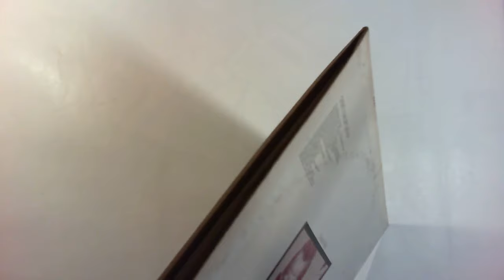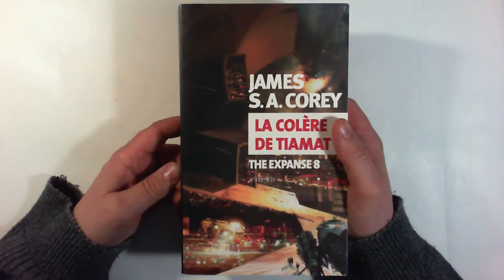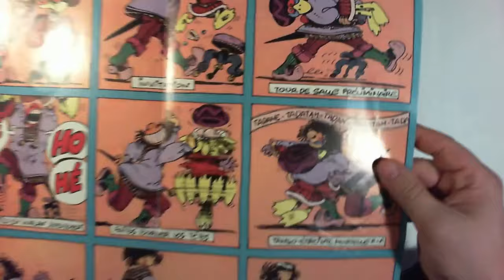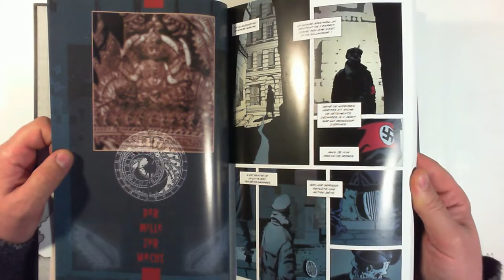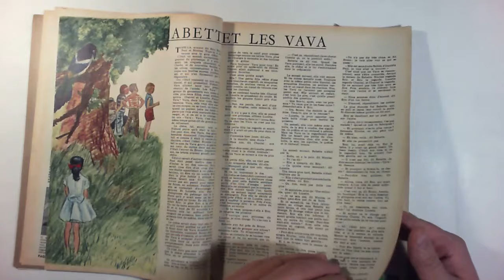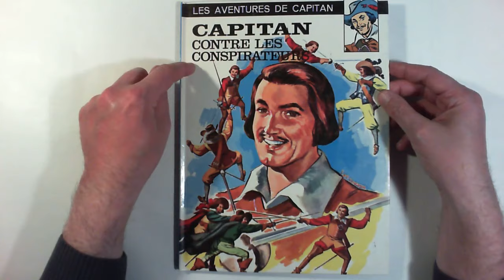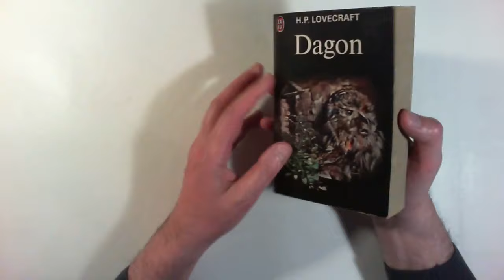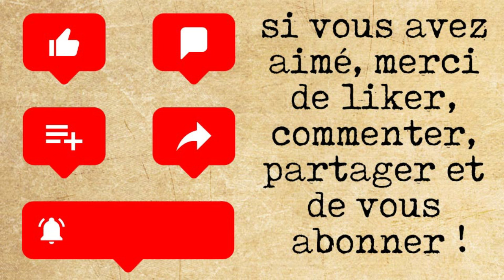On n'a pas été raisonnable 100 : sans plus...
trois vide-greniers : tout les trois avec des résultats inattendus